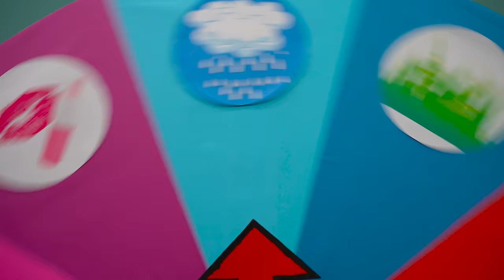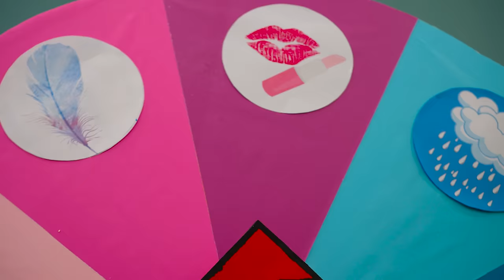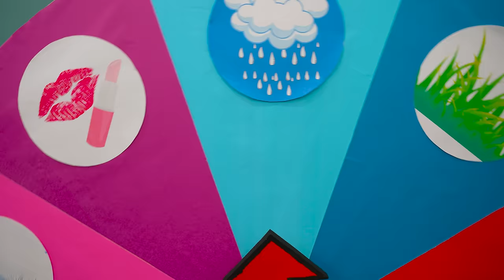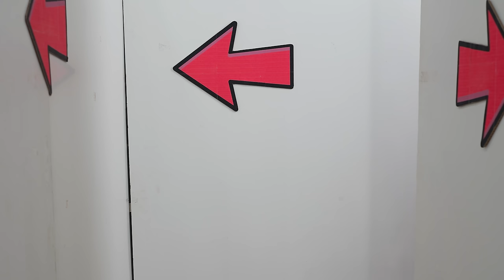Eva and Friends build and decorate playhouses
Let’s build and decorate playhouses with Eva and Friends. Compilation video for kids
00:00 Eva and Friends build and decorate playhouses
07:41 Eva decorate playhouses with Friends
16:40 Eva and Dad try to Escape the Maze.
27:54  Eva build Inflatable Playhouse